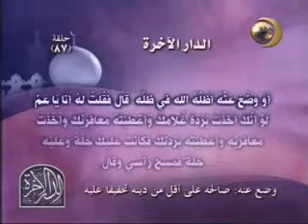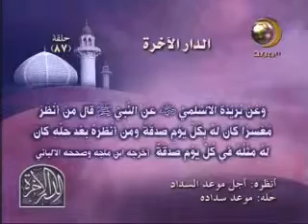87 إنظار المعسر